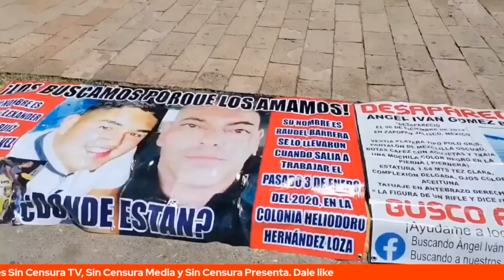¡RAFA HERRERA EN SIN CENSURA! EN SU CUMPLEAÑOS NOS AYUDA A COMBATIR LA INFODEMIA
Hoy, en su cumpleaños, nuestro amigo Rafa Herrera, regresa a Sin Censura para hablar de la oposición y de muchas cosas más.